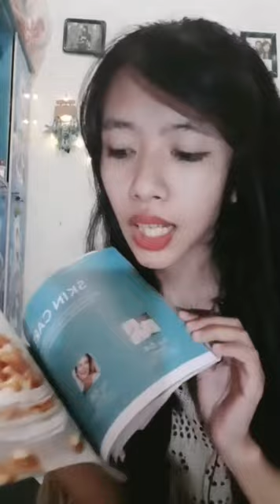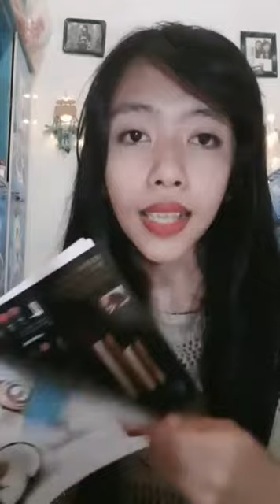Tips Jualan Oriflame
Untuk memudah kan jualan produk oriflame pastikan kalian ;
☆punya katalog online/offline
☆puya produk andalan yang di pake sendiri
☆tahu manfaat produk yang akan di jual
☆ceritakan pengalaman kalian

Dan buat yang belum join
Yuk join klik link di bawah